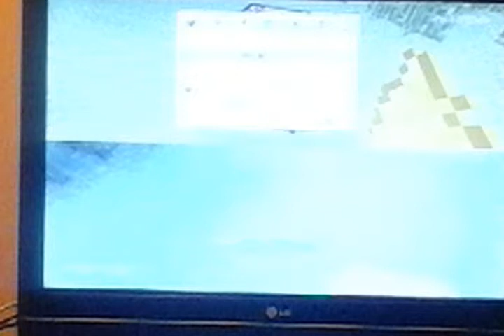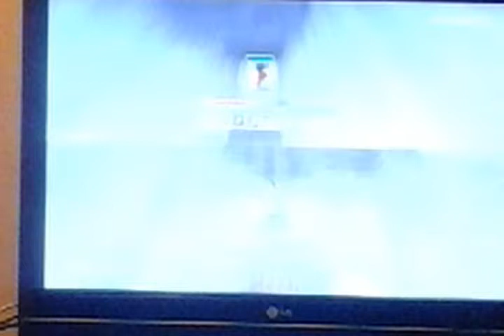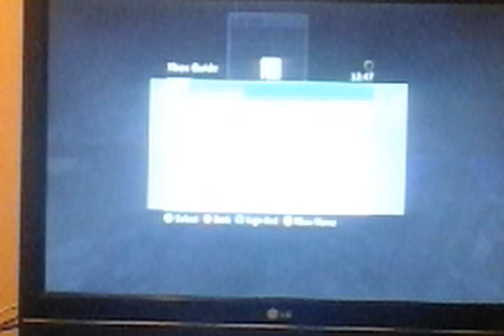Minecraft Xbox 360 Part 2 - Hardcore grinding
The quality allways messes the footage up along with the cammera battery shorting out